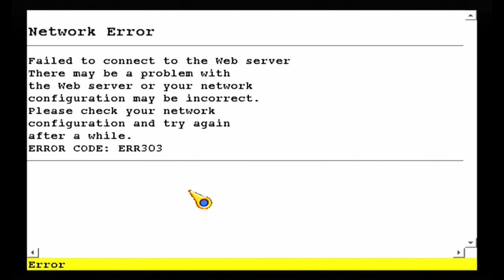Can you play Auto Modellista (PS2) Online in 2023?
The title says it all. And yes, I am aware that Auto Modellista can be played online with an original Xbox, but this is the PlayStation 2 version we're talking about.